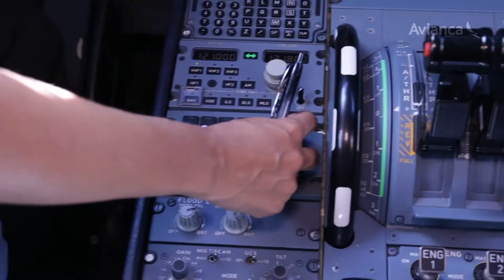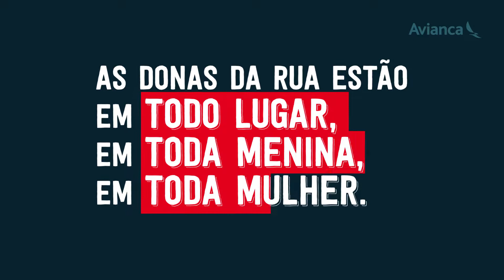Avianca - Donas da Rua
O que você faria se na sua próxima viagem de avião o seu voo fosse comandado somente por mulheres? Em mais uma parceria com a Avianca, a Manacá Filmes produziu o vídeo da ação de ativação para a campanha DonasDaRua, mostrando que o lugar da mulher é onde ela quiser!

E um detalhe: com equipe de gravação da Manacá Filmes 100% feminina:

Fernanda Sant'Anna - direção
Bianca Jhordão - repórter
Patricia Santos - cinegrafista
Keli Gouveia - produção